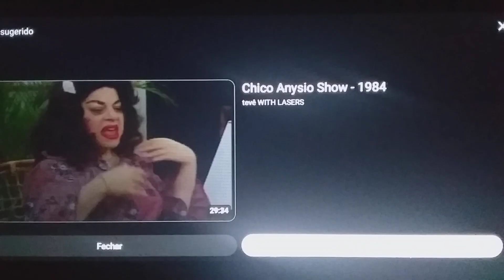Vinheta Casos De Familia Canal Viva (2004/2007)